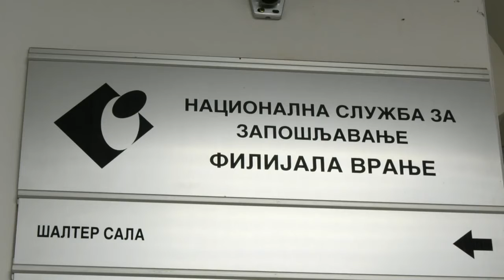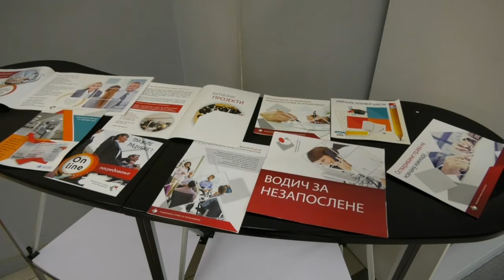Neposredni razgovori sa savetodavcima a ne putem telefona 29 06 2021